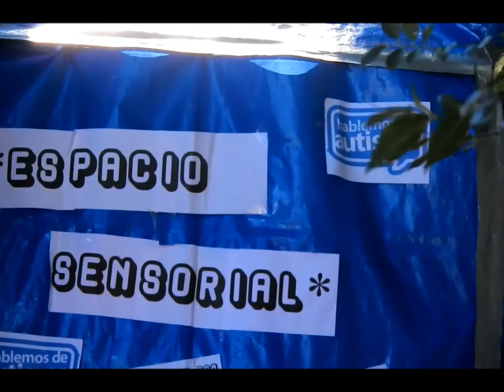Cierre de la Semana del Autismo- Kermese-CEA9deJulio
Acompañamos a los padres del CEA 9deJulio, para darle mas visibilidad a la enorme tarea que han llevado adelante esta semana de concienciacion del espectro autista.
Aun son pocos en nuestra ciudad y son portadores de una fortaleza inmensa.
Dinámicos, entusiastas, comprometidos...
Siento que es mínimo el aporte que pude ofrecerles, aunque conservo la esperanza de que sirva para que mas personas tomen conocimiento de esta condición.

La salud es un estado de completo bienestar físico, mental y social y
hoy, justamente en el Dia Mundial de la Salud, cerraron la Semana con una Kermesse!

"Por que incluirlos, si estan?...solo hay que darles una oportunidad...".
.Dr. Ruben Omar Sosa ( Embajador de Paz)